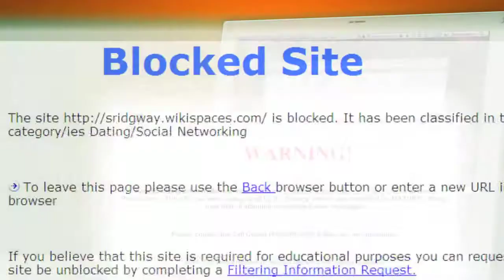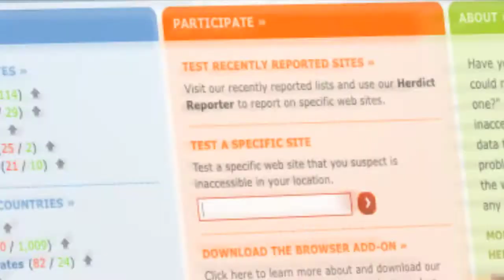허딕트 써보셨나요?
귀여운 양순이가 허딕트를 소개합니다! 허딕트는 사용자들의 힘을 모아 인터넷을 다시 우리 손으로 가져오는 멋진 사이트입니다. 혹시 필터링이나 차단된 사이트 때문에 문제를 겪어보신 적 있나요? Herdict.org에 가보세요